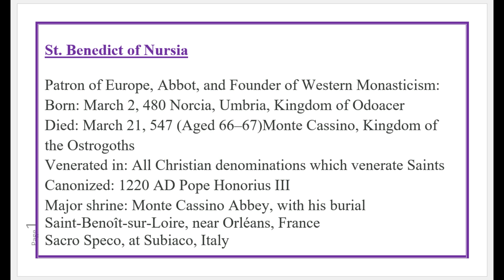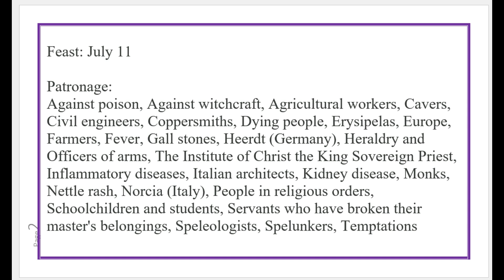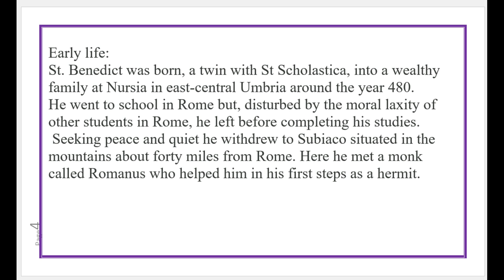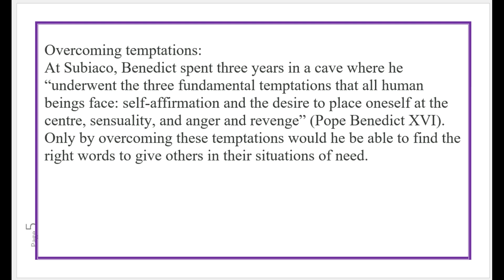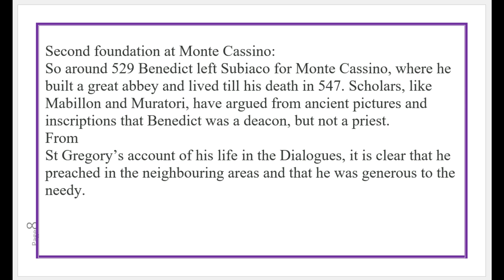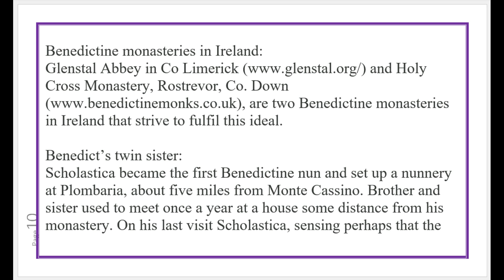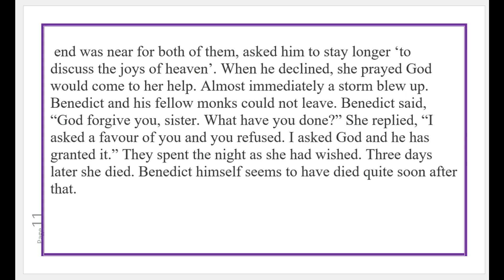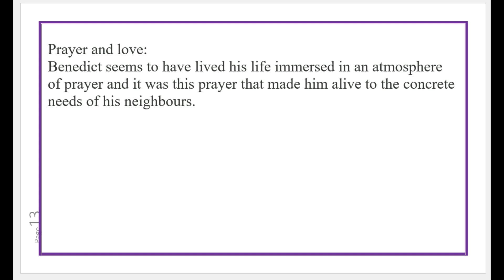Saint Benedict of Nursia